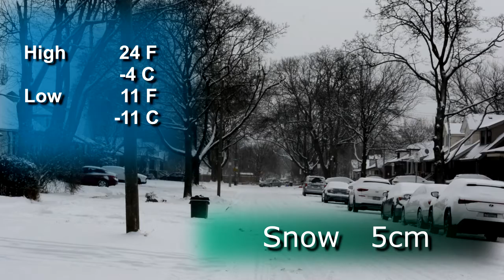Windsor Weather January 23, 2022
Weather conditions in Windsor, Ontario. January 23, 2022. Replaces earlier version, graphics error corrected.